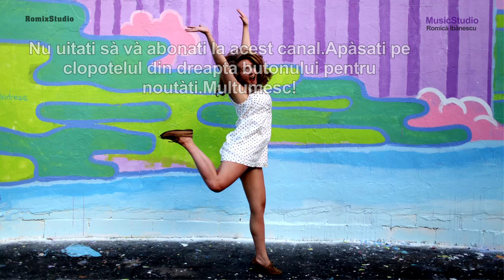Emotional mess - Music for